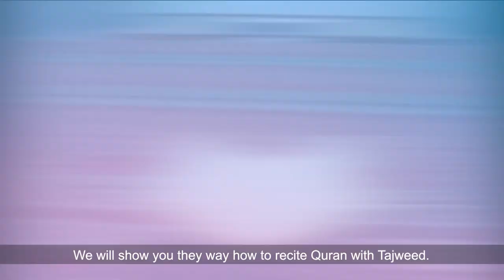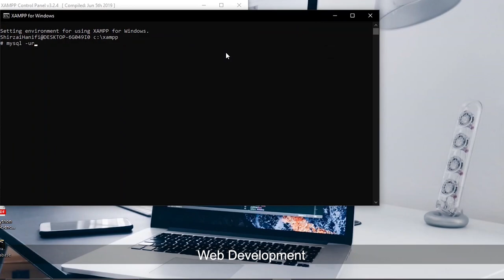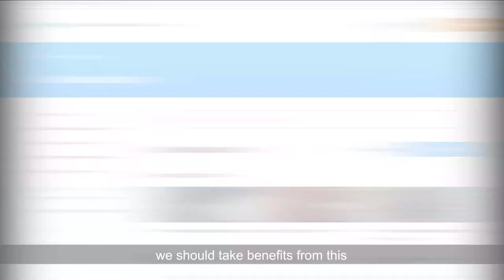24 کاله یې غلط اودس کړی ـ 24 Years he has taken ablution in the wrong way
24 کاله یې غلط اودس کړی ـ 24 Years he has taken ablution in the wrong way
که ulearna.com په اړه خبر نه یاست نو دا ویډیو وګورئ
ورونو او خویندو مونږ ستاسو لپاره د آنلاین زده کړئ پلیټ فارم جوړ کړی، چې تاسو کولای شئ ډیر په آسانه او ښه ډول خپلو زده کړو ته ادامه ورکړئ.
پدې پليټ فارم کې د پښتو ژبې په شمول په مختلفو ژبو کورسونه اپلوډ شوي او ان شاالله هره ورځ به ورته نورهم ثبت او اپلوډ کيږي. تاسو همدا اوس په لاندې لينک کليک وکړئ او په پليټ فارم کې ځانته اکاونټ جوړ او د خپلې خوښې زده کړې پيل کړئ.